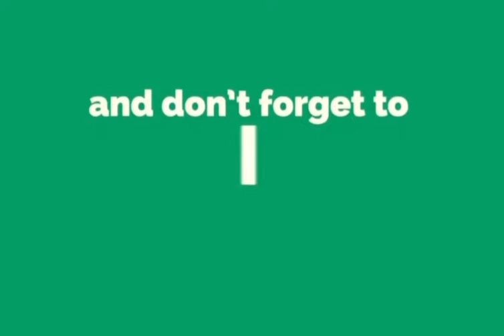A42 5g chargring port replacement.how to replace charging port on samsung a42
Samsung galaxy a42 5g charging port replacement.how to change charging port on samsung a42.a42 charging port fix